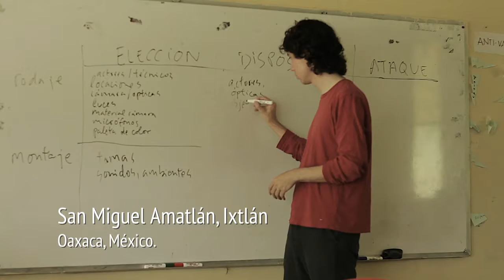CAI2 CINE ÍNTIMO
Taller de Jonas Trueba impartido durante el 2do Campamento Audiovisual Itinerante

Casandra va con una S.